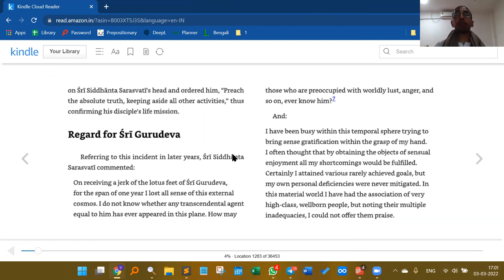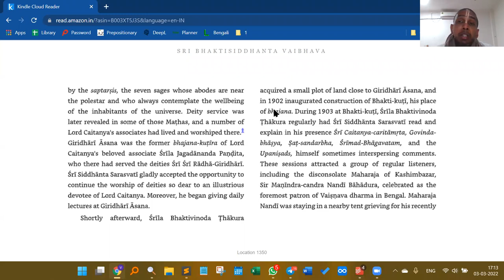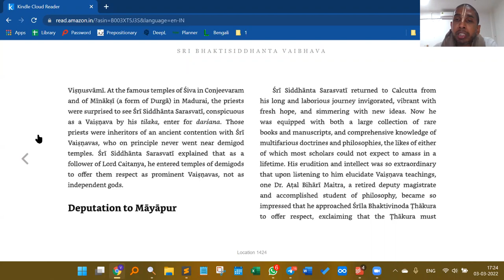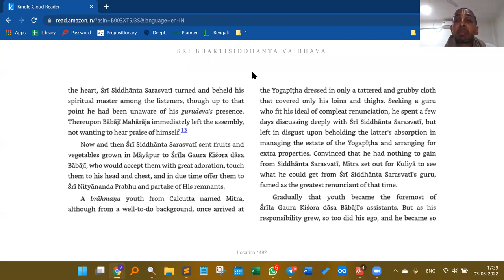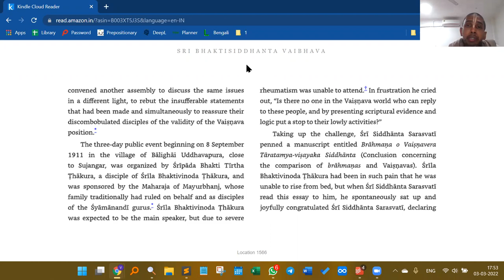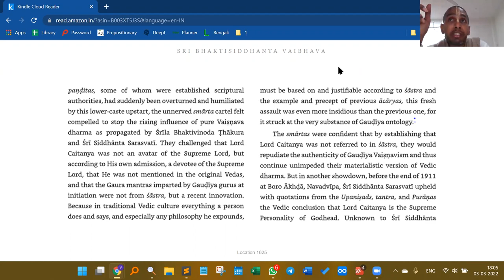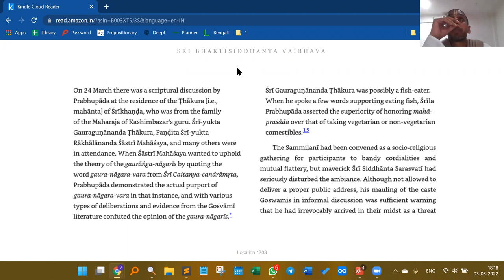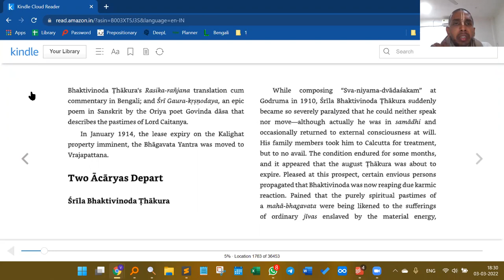PARAMPARĀ-VAIBHAVA | Lesson 13 | HG Vidvan Gauranga Prabhu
3rd Mar 2022